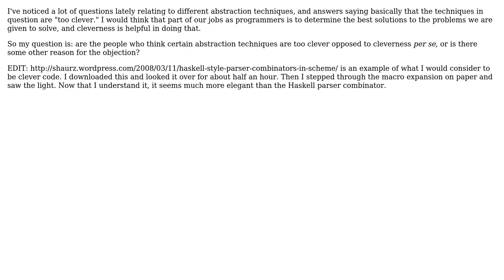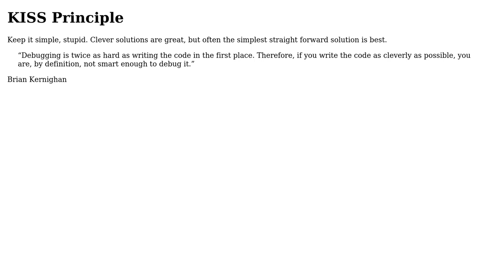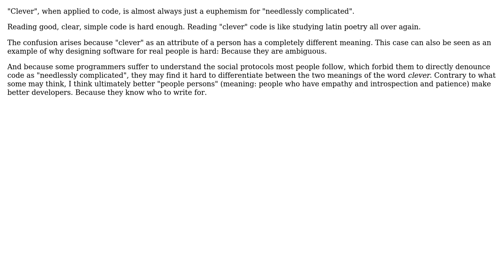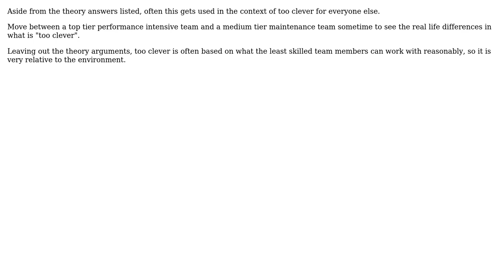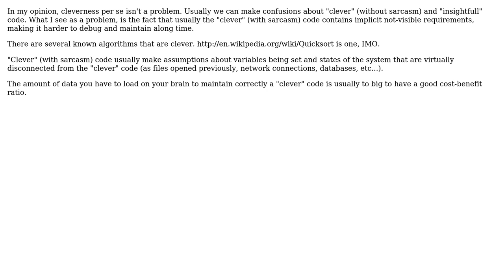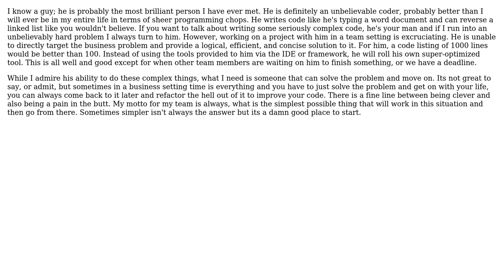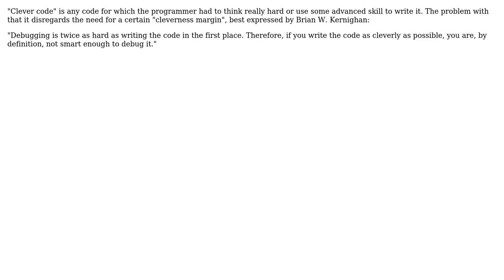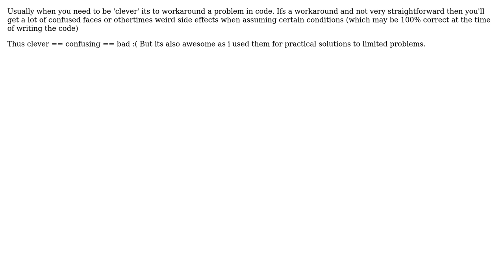Software Engineering: Why is cleverness considered harmful in programming by some people?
With thanks & praise to God, and with thanks to the many people who have made this project possible! | Content (except music & images) licensed under CC BY-SA | Music | Images & others | With thanks to user user8865 user thesunneversets user Steven A. Lowe user peterchen user Nodey The Node Guy user Michael K user MIA user Martijn Verburg user Machado user Larry Coleman user kevpie user Josh K user John user IAdapter user Heath Lilley user haylem user Geek user fzwo user Derek Litz user Bill user Avatar_Squadron user Andres F. user Adam Lear and the Stack Exchange Network Trademarks are property of their respective owners. You are responsible for your own actions.